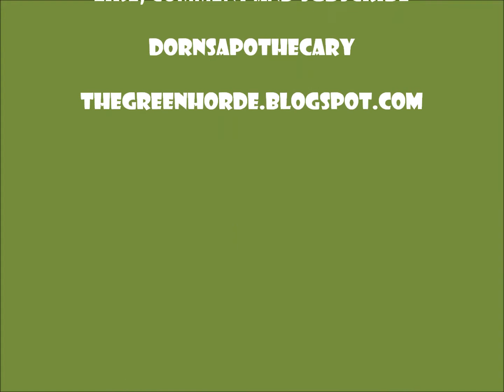WarbossTae July Challenge 2014 - Day 27